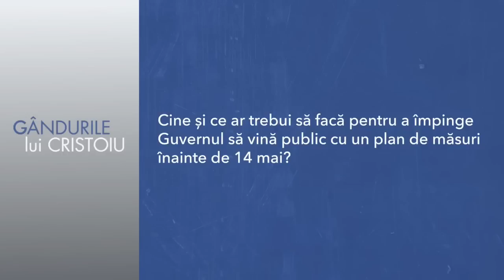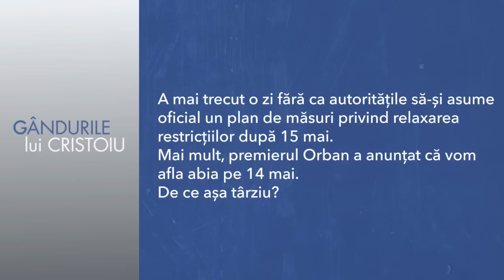Atmosfera populistă creată de Guvern este unul dintre cele mai grave atentate la siguranța națională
Emisiunea „Gândurile lui Cristoiu” | Transmisă pe Mediafax, joi, 7 mai 2020